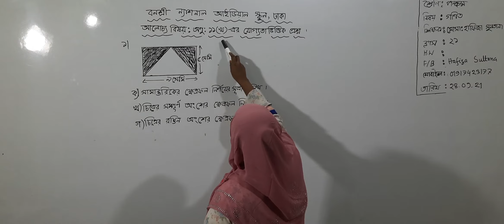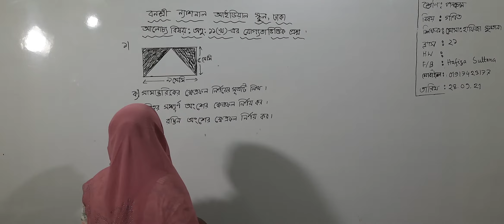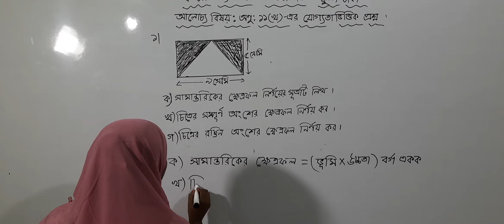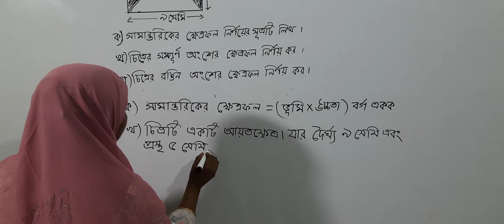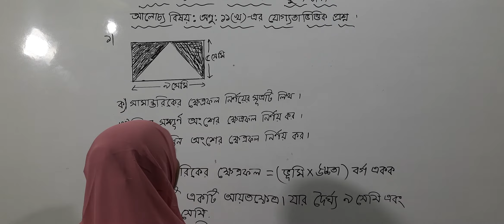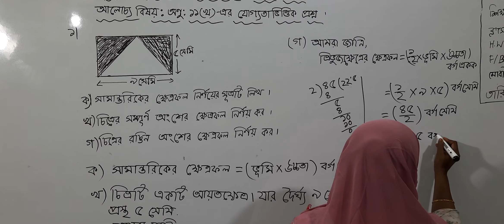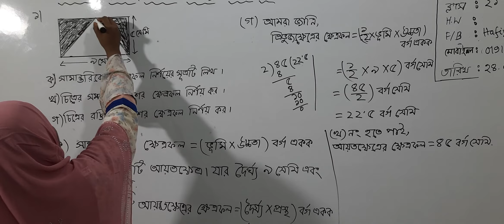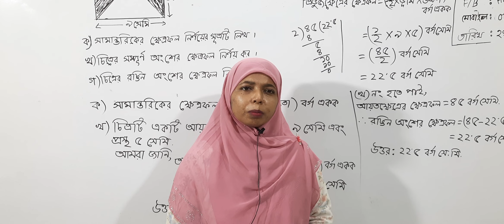পঞ্চম শ্রেণির গণিত, ক্লাস নং-২১, আলোচ্য বিষয়: অণু:১১(খ) এর যোগ্যতাভিত্তিক প্রশ্ন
বার্ষিক-২০২১
শ্রেণি: পঞ্চম
বিষয়: গণিত
ক্লাস নং-২১
আলোচ্য বিষয়: অণু:১১(খ) এর যোগ্যতাভিত্তিক প্রশ্ন
শিক্ষক: জ. মোসা: হাফিজা সুলতানা